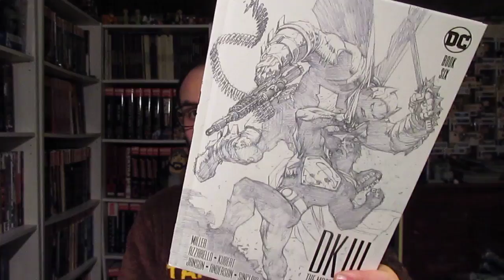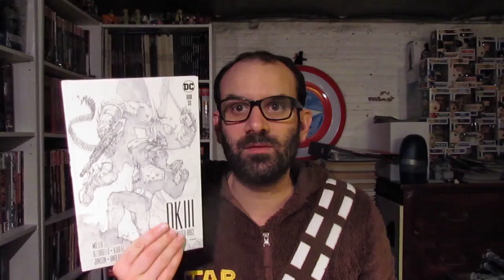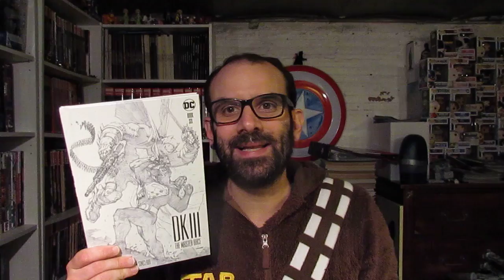1 JOUR : 1 COMICS EXTRA #6